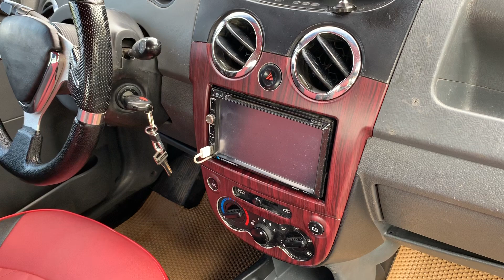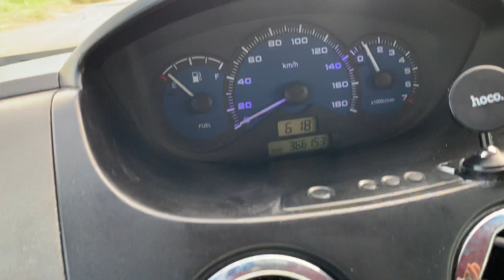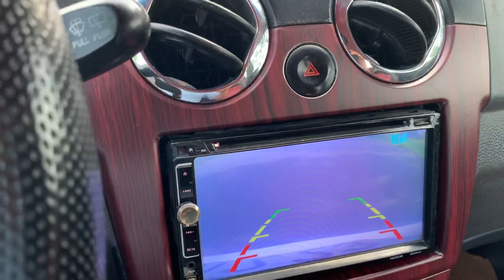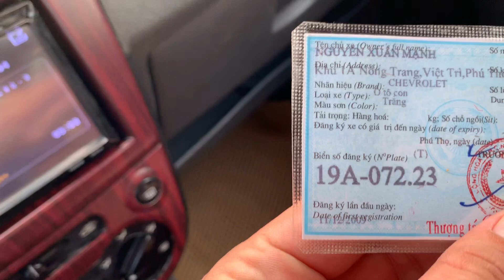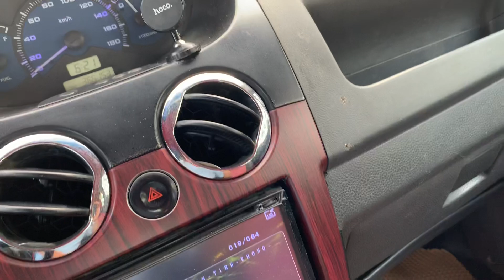Chevolet spark sx 2009 Có ở ôtô cũ Đoàn Nghị Lh 0964656865/0979709565